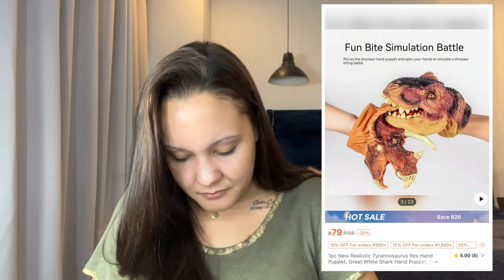Toddler’s SHEIN Haul 2024 | Birthday Edition | Presents, Clothing & Party Packs | Dinosaur Theme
Licence 🔈

 / tubebackr

🎵 Track Info:

Title: Subliminal by tubebackr & HiLau